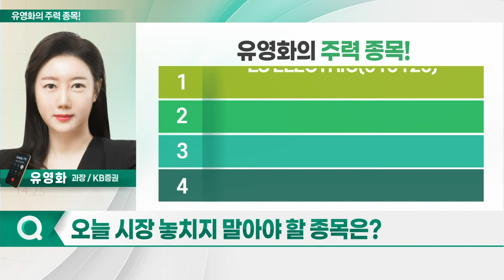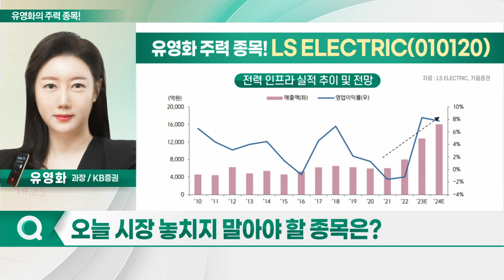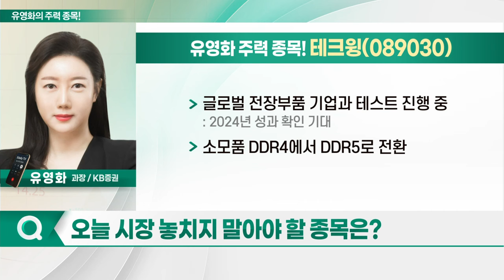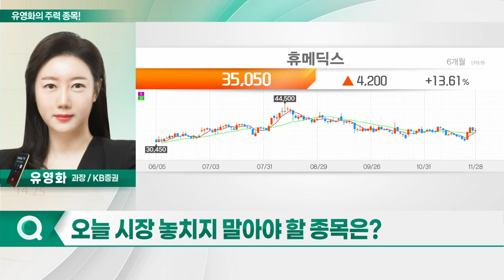LS ELECTRIC, 테크윙, 휴메딕스, 퓨런티어_유영화의 주력 종목 (20231129)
1. LS ELECTRIC(010120)
2. 테크윙(089030)
3. 휴메딕스(200670)
4. 퓨런티어(370090)

LS_ELECTRIC(010120)
- 전력기기株, 3Q 실적에도 탄탄한 성장세
- 4Q 전력 인프라 주도의 호실적 예상
- 큰 폭 이익 성장…내년 최고 실적 경신 전망
- 부진했던 中 법인 매출 회복
- 중저압 배전망 분야 성장 유망
- 국내 한전향 변전소 수주 등 매출 증가
- 북미 태양광·대만 전력인프라 등서 대규모 수주 모멘텀 보유

테크윙(089030)
- 메모리반도체 핸들러 전문 업체
- 글로벌 반도체 기업들 투자 축소
- HBM 수요 확산 테스트 수혜
- 고속 핸들러 수요 확대 기대
- 글로벌 전장부품 기업과 테스트 진행 중
- 소모품 DDR4에서 DDR5로 전환

휴메딕스(200670)
- 필러 매출, 사상 최대치 경신
- 매 분기 필러 매출 성장폭 확대
- 주요 수출국인 中 실적 호조세
- 브라질·중동서도 매출 흐름 양호
- 필러 내수 매출, 외국인 인바운드 증가 수혜 본격화
- 4Q 이후에도 필러 매출 호조 지속 전망
- OPM 30.1%로 저평가 판단